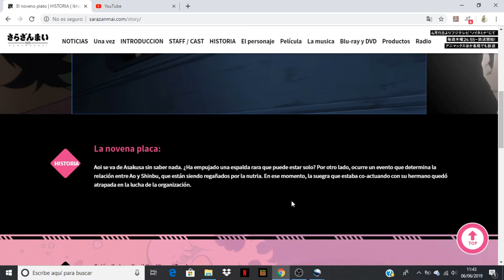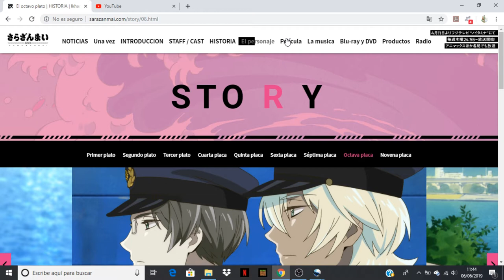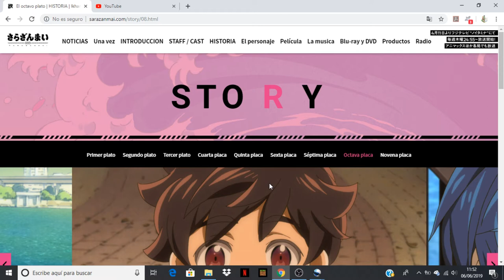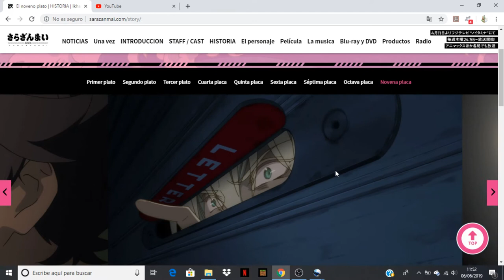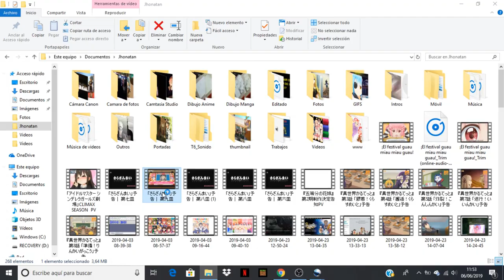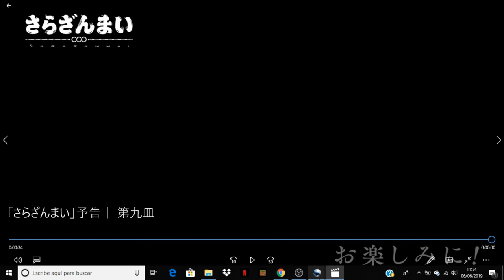Sarazanmai comentando avance del capitulo 9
Anime Opening and Ending: Sarazanmai